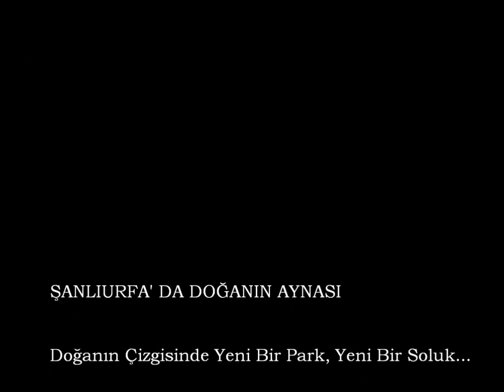KARAKÖPRÜ BELEDİYESİ YAŞAM PARKI PROJESİ-mp4